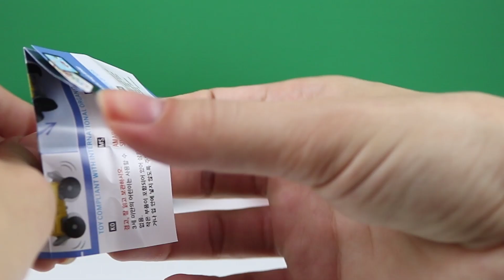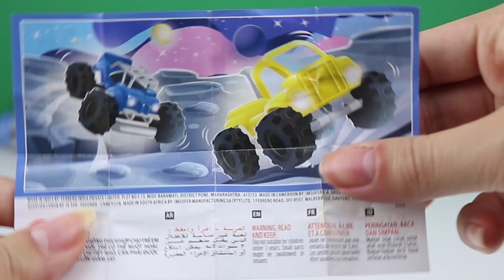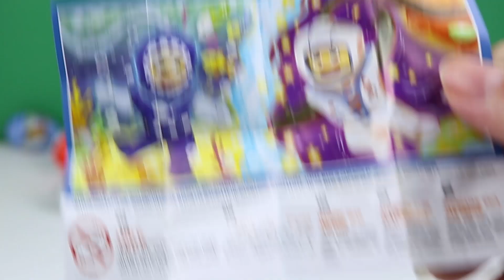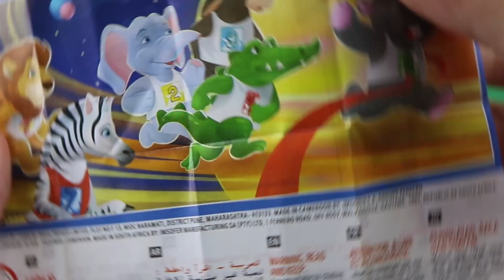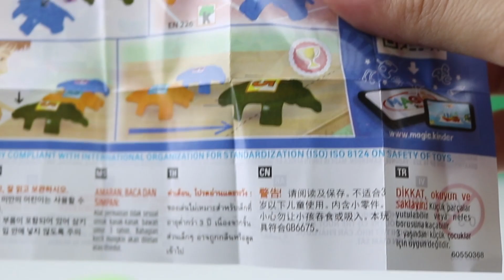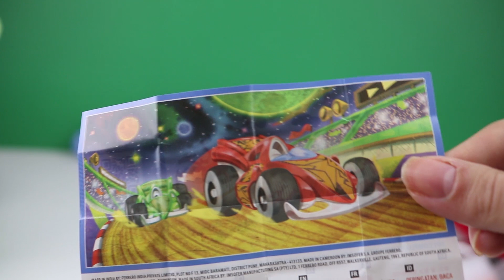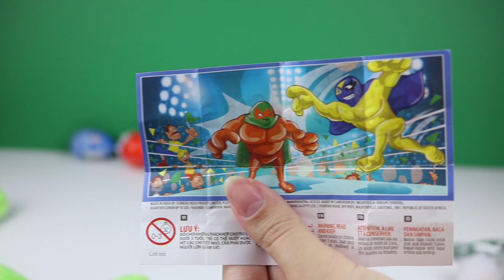Sesame Street Kermit The Frog and Elmo - Kinder Joy - Hello Kitty Surprise Egg Opening-Toys Play